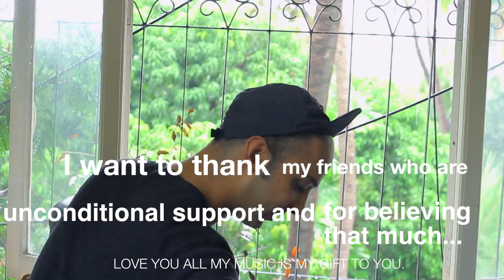Milica Djordjevic & Karan Joseph ,Song. Wicked games by CRIS ISAK cover.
Video clip of singer MILICA DJORDJEVIC & KARAN JOSEPH mad fingers, music,acoustic,live,home video ,THANKS ,NAMASTE...